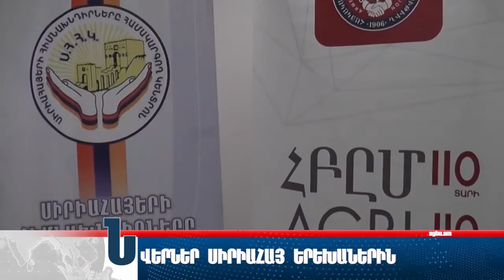Christmas Gifts for Syrian-Armenians at AGBU Vahe Karapetyan Center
AGBU Armenia and Rosneft-Armenia provide Christmas gifts for Syrian-Armenians at AGBU Vahe Karapetyan Center in Yerevan. December 28, 2016. ArmNews TV